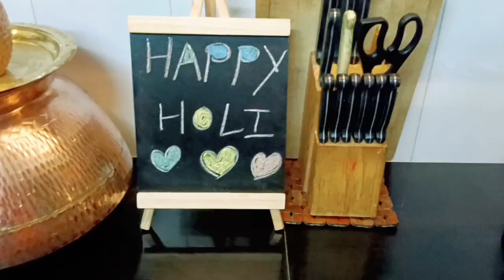Holi festival/ Holika Dahan Pujan VLOG ✨